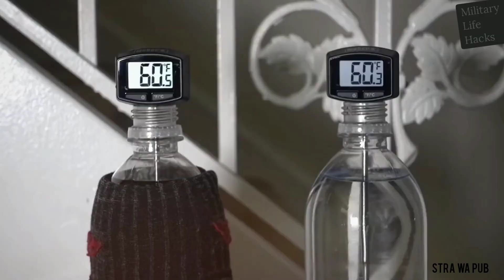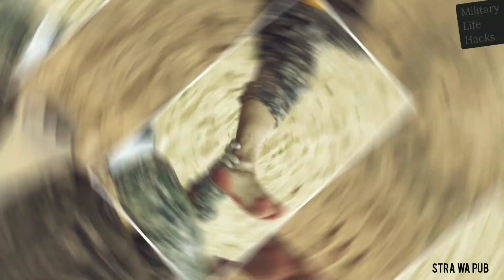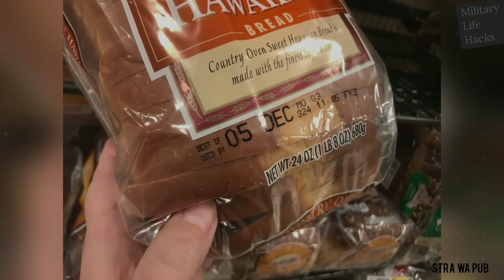এই মজার Hacks গুলো কেউ জানে না । Amazing Life hacks and tricks that can help you ।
এই মজার Hacks গুলো কেউ জানে না । Amazing Life hacks and tricks  that can help you । @mayajaalbangla @newhd864

Hello guys it's me Subhankar Das from youtube channel @StraWaPub and Today our topic is Most amazing Life Hacks and tips .

useful life hacks and tricks । life hacks and experiments । life hacks and school hacks । genius life hacks for any occasion । genius life hacks that work magic । genius life hacks that work extremely well । genius life hacks for every life situation ।